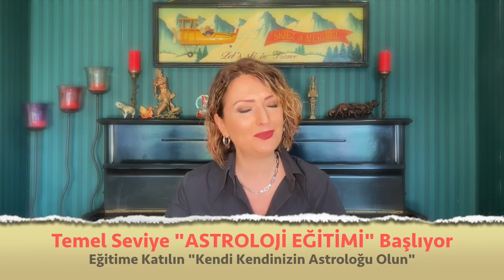ikizler Burcu 🔴 Mayıs 2022, aylık burç yorumları, yükselen ikizler, astrolog Demet Baltacı astroloji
mayıs 2022 aylık ikizler burç yorumları ( ikizler ve yükselen ikizler burcu)
ikizler Burcu ve yükselen ikizler burcu mayıs 2022 sağlık, iş, kariyer ve genel mayıs aylık burç yorumları (Astroloji)